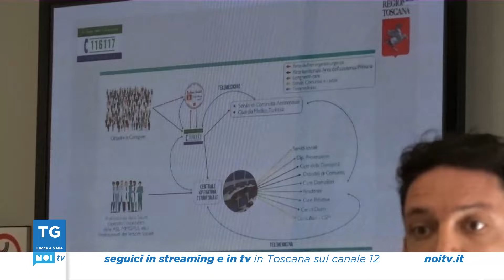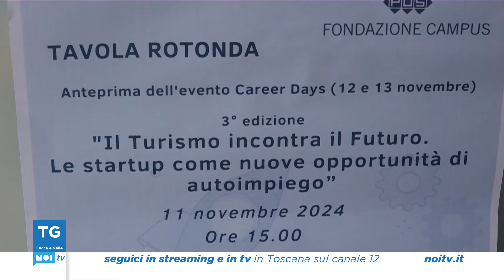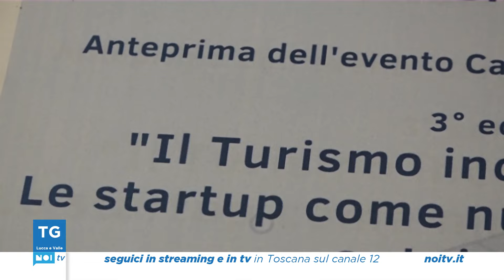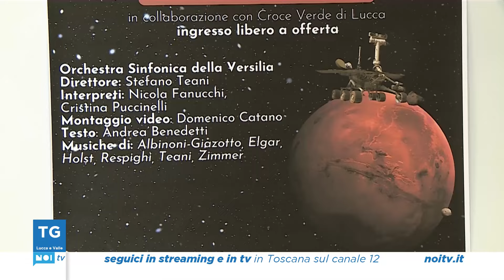Tg Noi Lucca e Valle | 11/11/2024